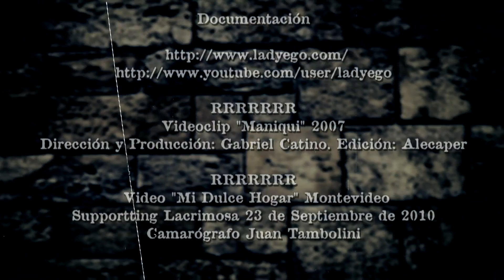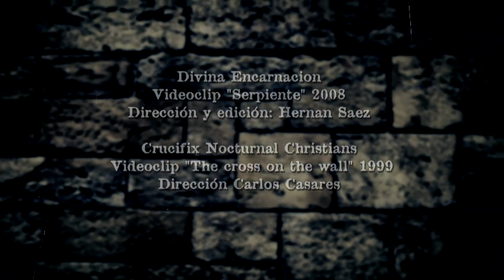RRRRRRR en Chile - Docu/entrevista Julio 2011